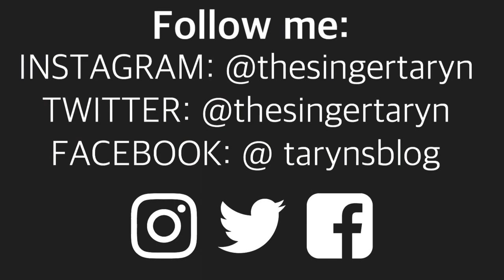Over 30 Different Impersonations